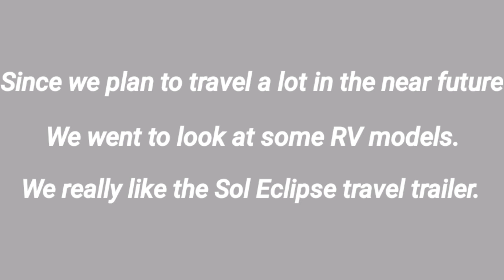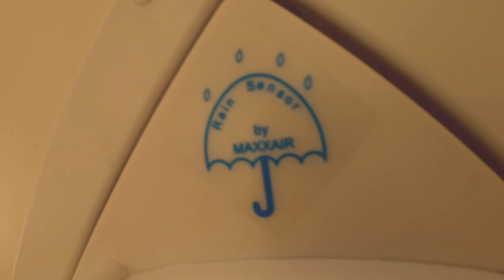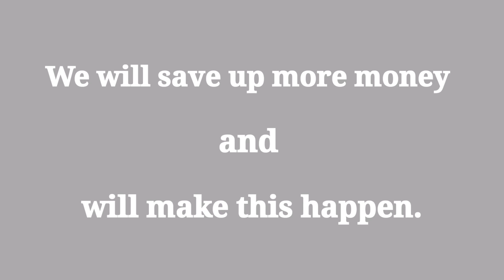Planning to buy an RV in a couple of years. We want to travel while we are still young.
Planning to buy an RV in a couple of years. We want to travel while we are still young. We already know what we want and we pick the Sol Eclipse travel trailer.